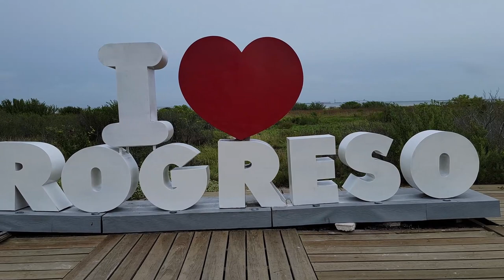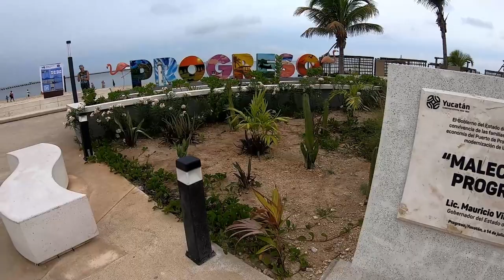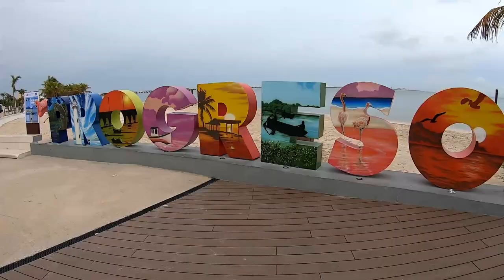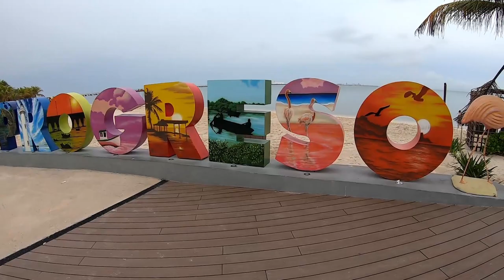Carnival Ecstasy The Final Cruise - Segway & El Haguay Beach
The last cruise of the Carnival Ecstasy Oct 2022 - Part 7 Selfies by Segway and El Haguay Beach excursion in Progresso Mexico.

Essential Cruise Items:

Luggage Tags
USB Fan
Night Light
Magnetic Hooks
Laundry Bag
Micro Fiber Travel Towel
Towel Bands
Cruise Ship Power Supply
Telescopic Stainless Steel Straws